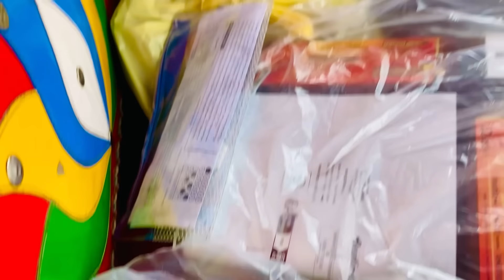Sar Se Bahut Bada Bojh Utar Gaya 🥰 || Happy Punjabi Family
first day at college
college
house
map
ready
village food
village cooking
village life
village
village cooking channel
village recipes
village woman
village channel
village food
vlogs punjabi
punjabi family
rural pakistan
vlog village life
Pakistan punjab
punjabi village
happy punjabi
punjab lifestyle
punjab countryside